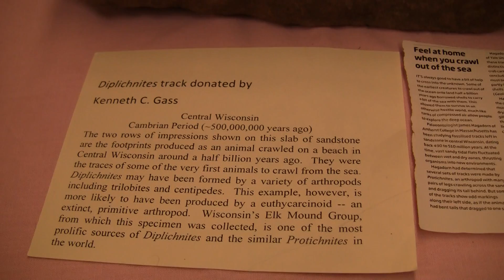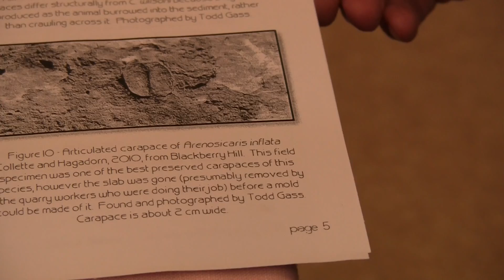The Fossil Hunter - Early Evidence of Life on Land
Patricia Burke introduces me to diplichnites tracks at the Milwaukee Public Museum.